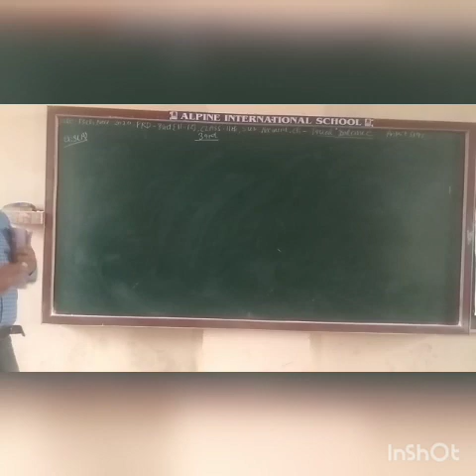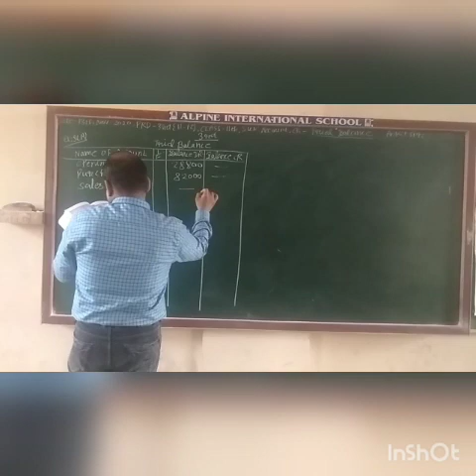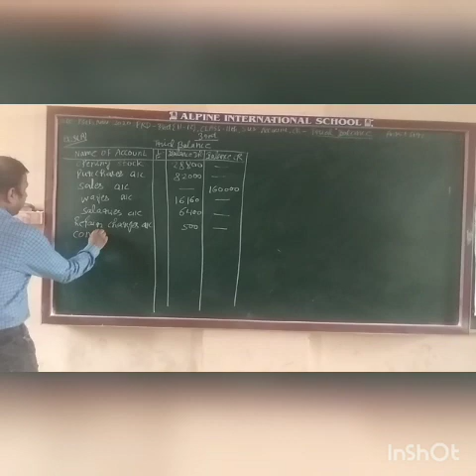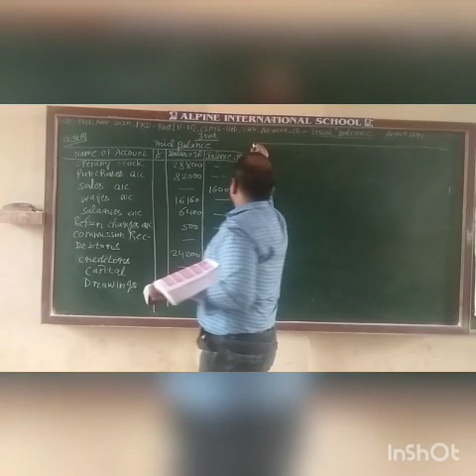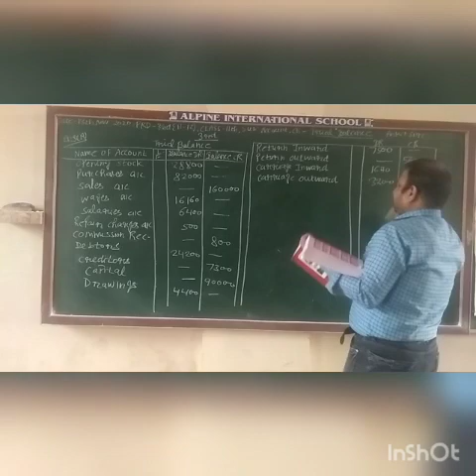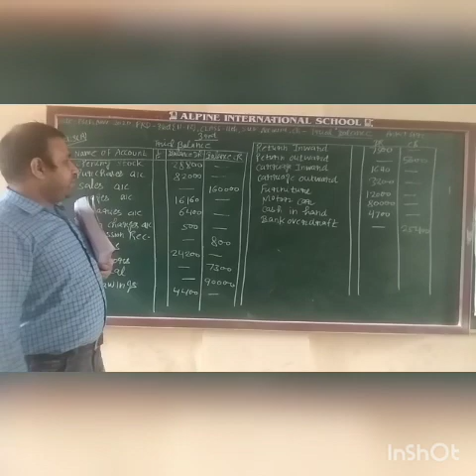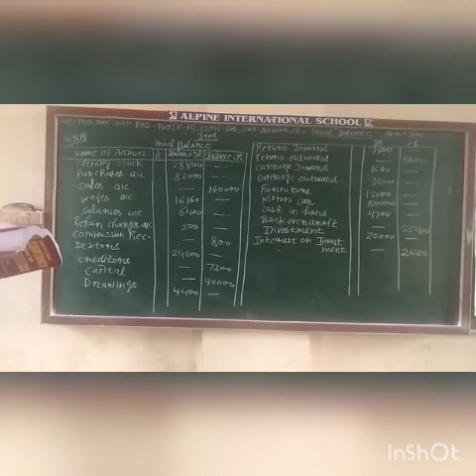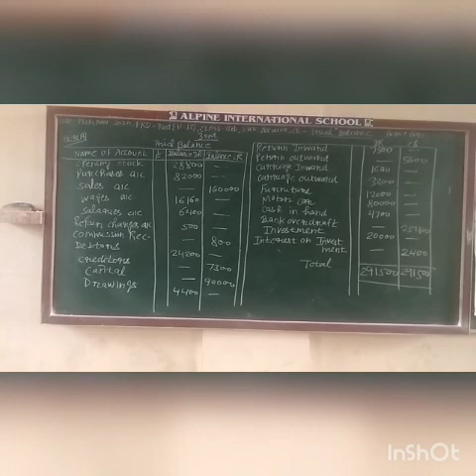18 November 2020 11 th Account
11 th Account